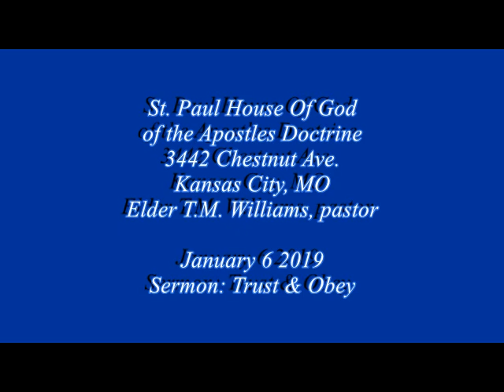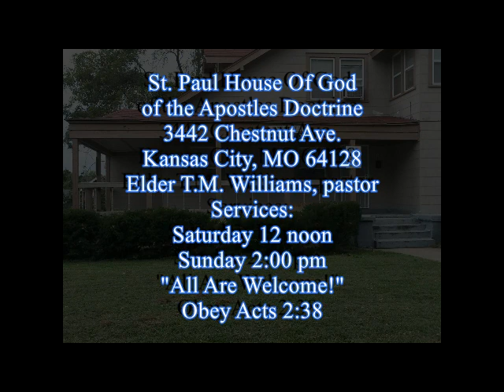St. Paul House Of God: Trust & Obey 1.6.2019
Our Sunday service January 6 2019.
Old Fashioned Apostolic Song Service and the Word.